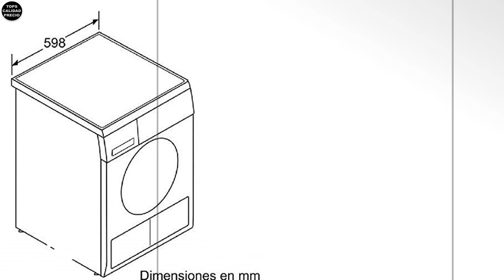🥇🥈🥉 ✅ Mejores Secadoras 2020 💚😎❤️ (TOP VENTAS ). [TOPS CALIDAD PRECIO]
Top1 Candy CS V8LF-S - Secadora de evacuación 8Kgs, NFC, 15 Programas, puerta XXL, certificado Woolmark, clase C, color blanco

Top2 Balay - Secadora de condensación 3SC871B con capacidad de 7 Kg

Top3 Secadora CS H10A2DE-S

Top4 Balay 3SB285B Independiente Carga frontal 8kg A+ Blanco - Secadora (Independiente, Carga frontal, Condensación, Blanco, Giratorio, Derecho)

Top5 Bosch WTG86262ES Independiente Carga frontal 7kg B Blanco - Secadora (Independiente, Carga frontal, Condensación, Blanco, Giratorio, Tocar, Derecho)

Top6 siemens - Secadora - Siemens Wt47R461Es, Bomba De Calor, 8 Kg, A+++, Display Led, Tambor De Acero, Blanco

Top7 Klarstein Aquatica minilavavajillas - clase A, 125 kWh/año, 2 Maßgedecke, aislado, sin instalación, lavado a 360°, 3 programas, Touch Control, consumo de agua de 5 litros, blanco

Top8 BEKO DB 7111 PA0 - Secadora Independiente, Carga frontal, Condensación, Giratorio, color Blanco

Top9 Secadora evacuaciÃ³n 6 kg.CORBERÃ“ CSVE600

Tops Calidad Precio es imparcial - podríamos recibir una compensación sí finalmente compra algún producto a través de nuestros enlaces, lo que nos permitirá seguir haciendo contenido. Gracias. No olvides que puedes disfrutar de las ventajas del Amazon Prime

Si encuentra algo de su material con derechos de autor en este video, haganoslo saber en los comentarios para que podamos resolver el problema.
No olvides que puedes disfrutar de las ventajas del Amazon Prime 1Tendencias Mejores #🔴TopsCalidadPrecio